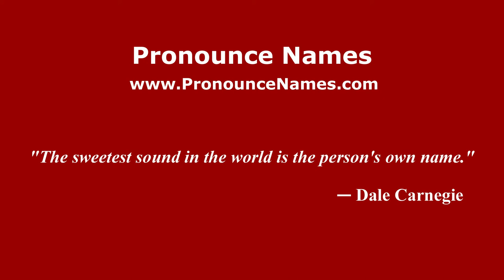How to pronounce Giorgi (Spanish/Argentina) - PronounceNames.com